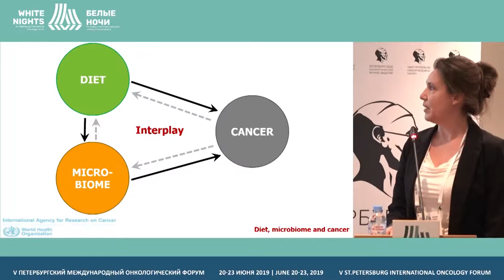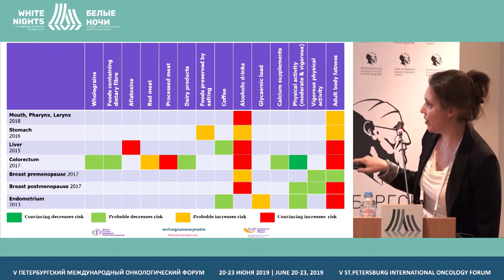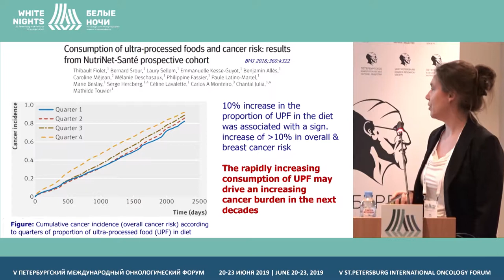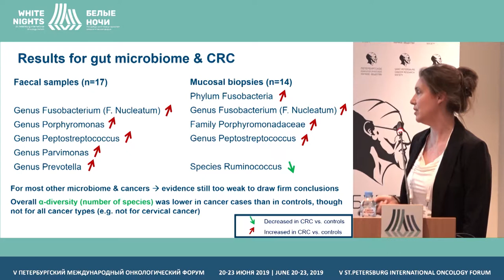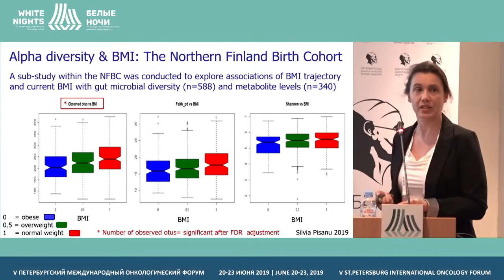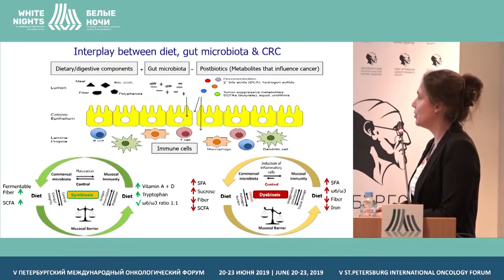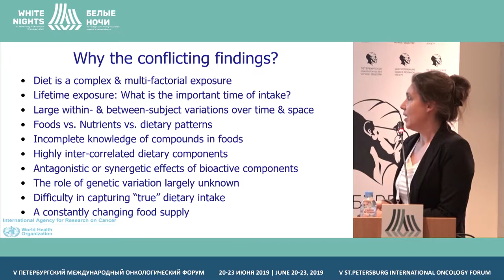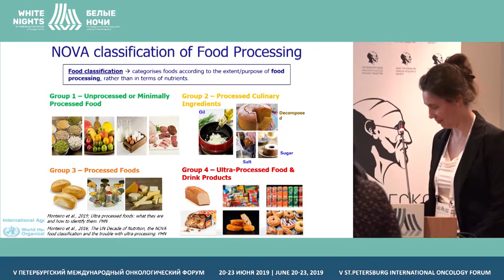Диета и рак (Inge Huybrechts)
Inge Huybrechts, International Agency for Research on Cancer, Lyon, France